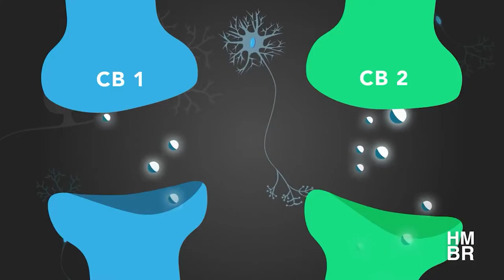A NOVA MEDICINA DO FUTURO!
A Cannabis por ser milenar, já foram descobertos vários usos medicinais para a planta. Nesse vídeo confira um pouco mais dessas informações
Não esquece de comentar aqui sua opinião sobre o nosso vídeo, você gostaria que a gente falasse de mais doenças e tratamentos que a Cannabis auxilia? Não esquece de interagir com a gente!
Equipe:
Estúdio:
Segura e solta…